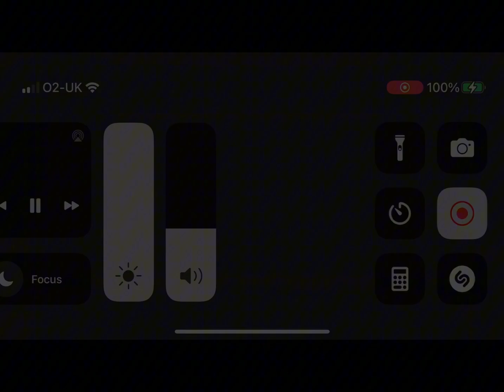The pudsey bear movie | teaser trailer (Only for 2023)